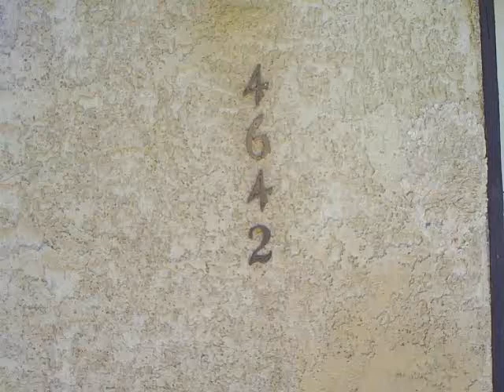4642_Lady_Bug_Cr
Investment Property